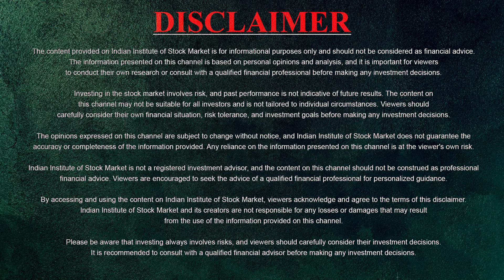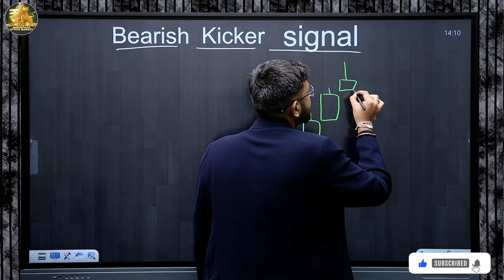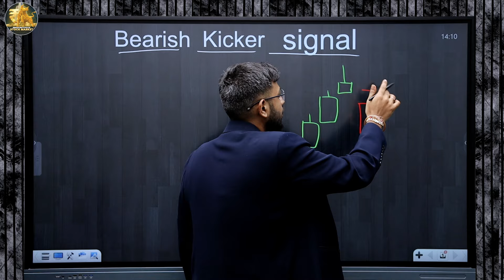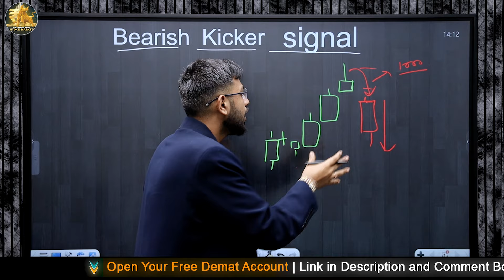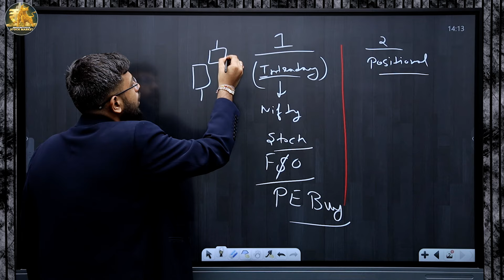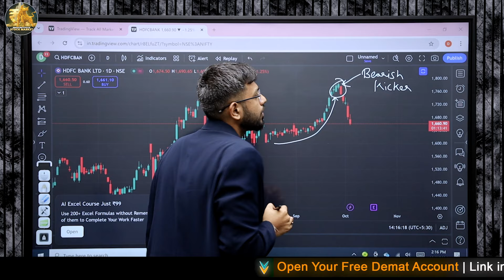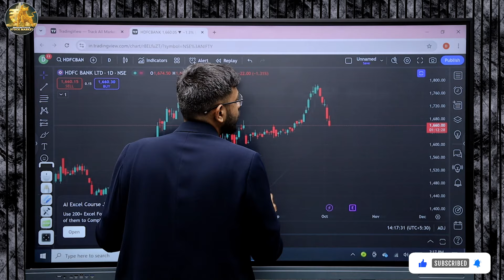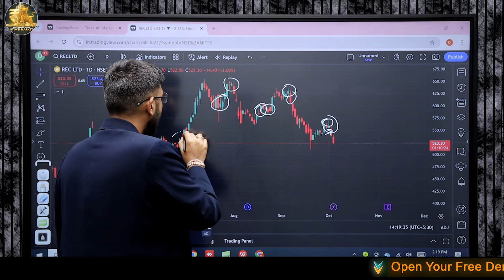Bearish Kicker Candlestick Pattern | Masterclass On Candlestick Pattern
Unlock the secrets of the Bearish Kicker Candlestick pattern in this masterclass for smarter trading!